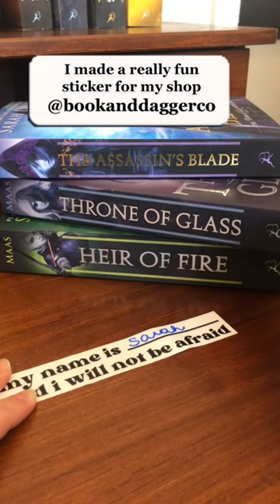Celaena Sardothien Sticker Throne of glass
Bookanddagger.com

Officially licensed SJM merchandise! :)